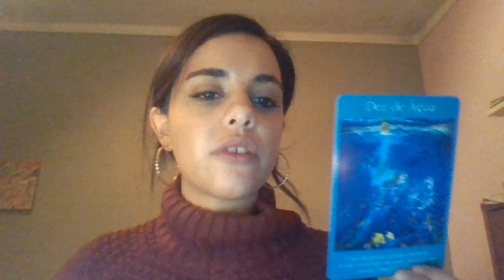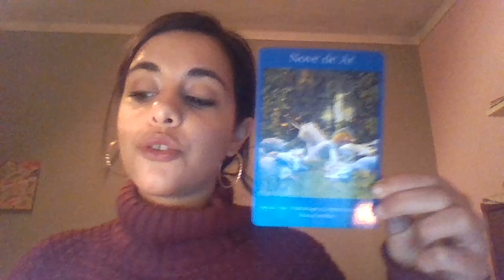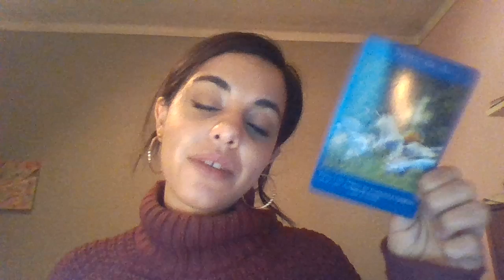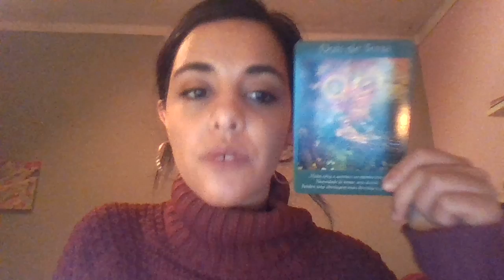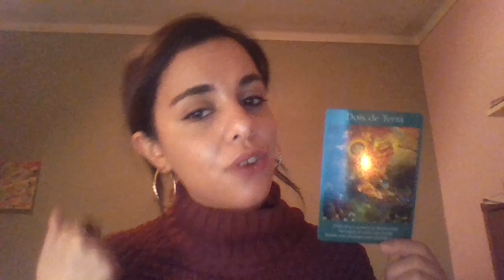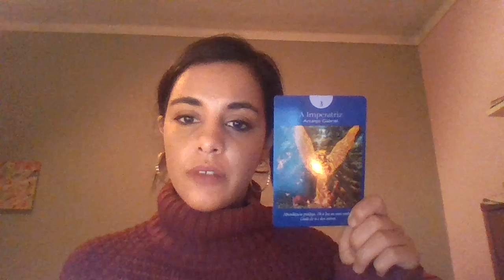SAGITTARIUS- BIWEEKLY INTUITIVE TAROT READING - 11 TO 25 TH JANUARY 2016